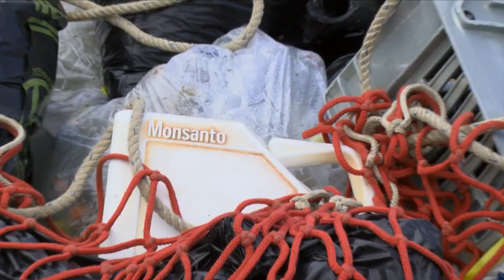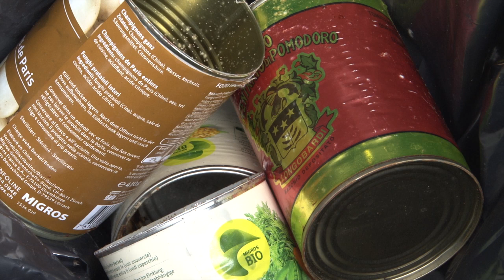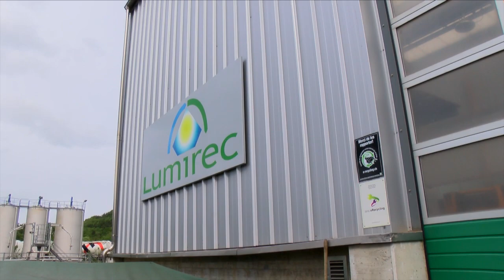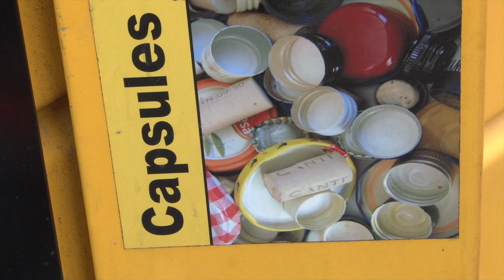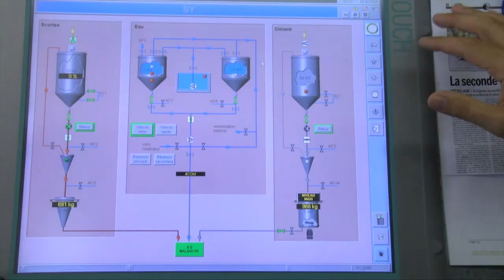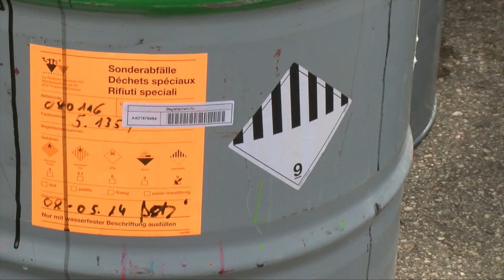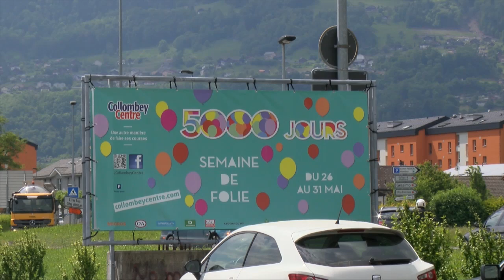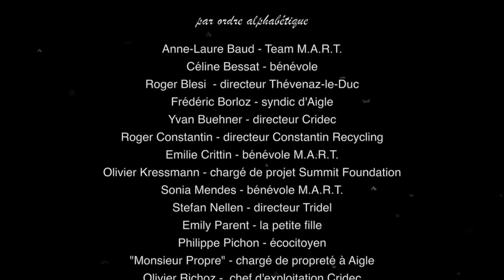DECHETS - le film version intégrale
Le film DECHETS a reçu le prix "Coup de Coeur " du Jury du Festival du Film Vert en Suisse.

Selection du Festival du Film vert 2015.
Nominé pour le Prix Tournesol du documentaire vert 2015.

Notre mode de vie basé sur la surconsommation et notre déconnexion à la nature nous ont conduit à une surproduction de déchets.

Littering (déchets dans la nature), plastiques, solvants, multi-emballages :

Où finissent nos déchets ?
Et comment en est-on arrivés là ?

Pas si simple de trouver des solutions qui soient cohérentes et applicables sur l'ensemble de la chaîne des déchets.

De nombreux témoignages viendront éclairer cette problématique.
Et des images que vous n'êtes pas prêts d'oublier...

De l'enfant, à la ménagère, de l'ouvrier au directeur, nous sommes tous concernés par les déchets.